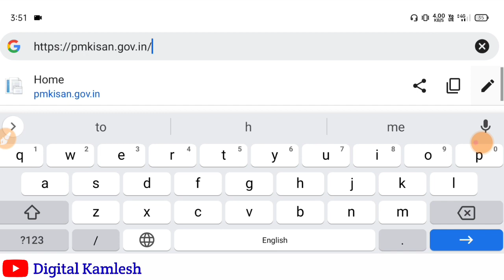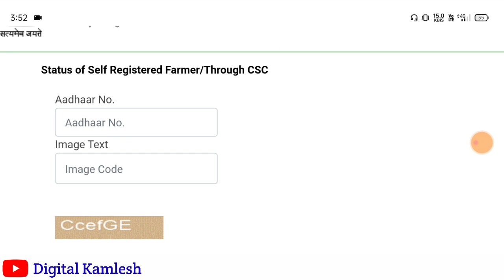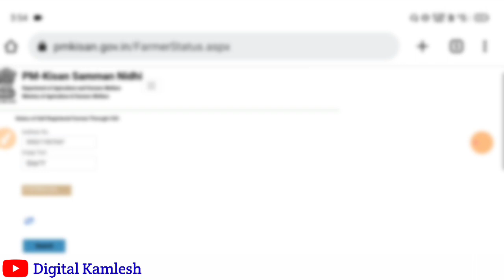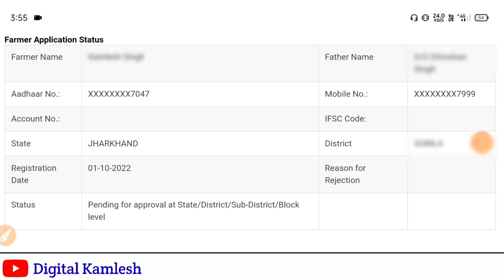PM Kisan Yojana Registration Status Check Kaise Kare | PM Kisan Status Check New Prossec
PM Kisan Yojana Registration Status Check Kaise Kare || PM Kisan Status Check New Prossec | Digital Kamlesh

PM kisan ऑनलाइन आवेदन कैसे करें Full Video Link

Land Registration I'd कैसे निकाले